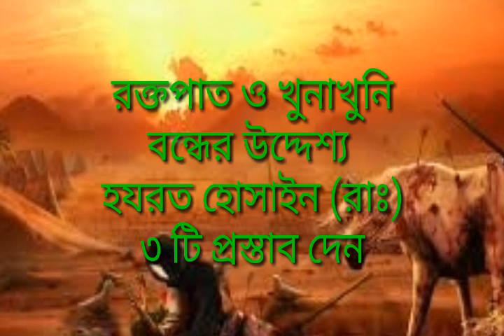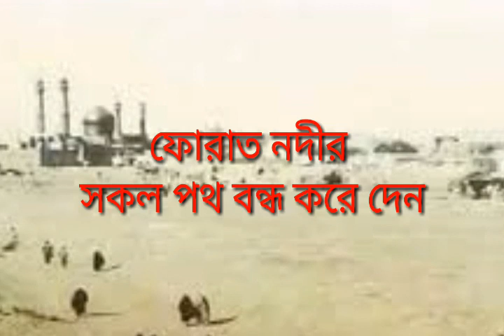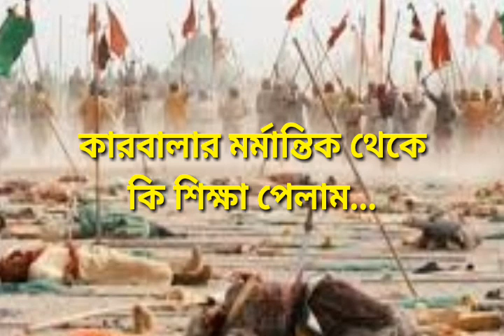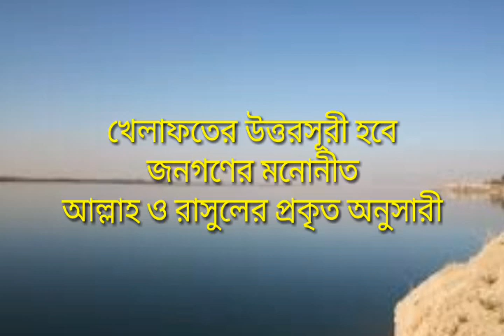কারবালার আসল ঘটনা ও শিক্ষা।What real Happening of karbala and learning.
কারবালার আসল ঘটনা ও শিক্ষা। What real happing of karbala and learning.karbala and forat niver is very tragedic place at Muslims.becouse that place care one happening.its happened 10 Muharram or at Asura.in that place killed hazrat Imam hossain (rs) by Iyajid.so it's real happing we discussed this video and discussed it's learning.why rectified life hazrat Imam hossain rs what was his mission we discussed.so see this video very careful and I think it's will be very helpful for all Muslim.KarbalarGhotona karabalarSothik kahini#কারবালার সঠিক কাহিনী